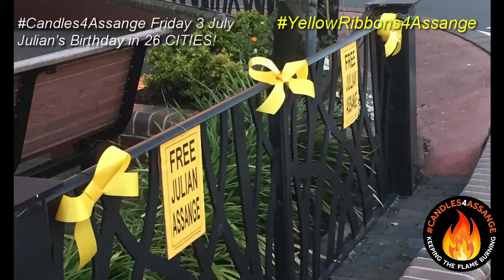Candles4Assange 3 July YellowRibbons4A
FRIDAY 3rd July 2020
Please join these 26 cities (13 countries across 5 continents!) hold actions on Julian's 49th BIRTHDAY!   demanding US / UK Free Assange NOW!
🇳🇿 WELLINGTON | AUCKLAND
🇦🇺 SYDNEY | MELBOURNE | DARWIN
🇮🇱🇵🇸 TEL AVIV
🇸🇪 STOCKHOLM
🇩🇪 ULM | COLOGNE | COTTBUS
🇹🇩 BRUSSELS
🇦🇹 VIENNA
🇬🇧 LONDON
🇵🇹 LISBON
🇨🇦 TORONTO
🇺🇸 WASHINGTON DC | TULSA
🇺🇸 DENVER | MOSCOW | AUSTIN
🇲🇽 MEXICO CITY | GUADALAJARA
🇵🇪 LIMA
🇧🇷 NATAL | RIO DE JANERIO

JOIN US & keep the flame burning for FREE PRESS

It could be a candle display, music event, vigil, protest, solo  action or virtual event?! ( Last year there were 62 cities holding rallies for Julian / Free Press & no event is TOO SMALL!)

We are also suggesting people hang Yellow Balloons, wear yellow bands / ribbons in solidarity with YellowRibbons4Assange campaign..
@Candles4Assange on twitter or message Alex Hills / Natalia Rivera Scott to add your city!

Wellington - @GreenweaverArch Alex Hills
  4pm Cuba / Leftbank
Auckland - @fionahansenkiwi  Fiona Hansen
  12 Noon Aotea Square
Sydney - People For Assange @People4Assange
  5.30pm Town Hall
Melbourne - Melbourne 4 WikiLeaks @melbourne4wiki
 12 Noon US Consulate
Darwin -  Margaret Grace Richardson @fortress1977
 5pm Raintree Park
Tel Aviv - @Joseph_Zernik
London - @alimay101234 / @ja_defence David Simpson
  5pm Belmarsh Prison
Vienna - Irene Holzmayer-Cox @yviy1
  5pm Platz der Menschenrechte
Lisbon - (looking for the person who contacted me via FBcomments?)
  5pm Chlodwigplatz
Ulm - Heike Siecke
  5pm Munsterplatz
Welllington DC - @action_4assange   AnDrew Zigmund Smith
Denver - @DNVFreeAssange
Stockholm -  Madeleine Enarsson
  pm TBC location
Tulsa - @halobenson
Moscow Idaho - @sfeels20 Sarah Freels
Mexico City / Guadalajara - @nat_riverascott Natalia Rivera Scott
Natal - Sandra Fernandes Erickson

MORE Event details to follow as they are firmed up***

Music: First Jam of "Tie a Yellow Ribbon Round the Old Oak Tree" (c) 2020 Timothy Wagner / Alex Hills (GoodBad) Wellington NZ